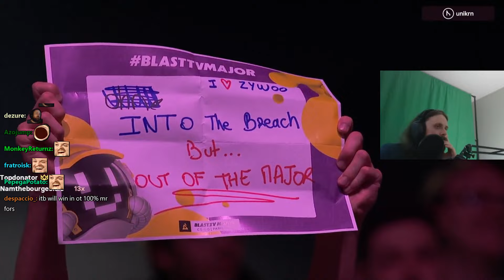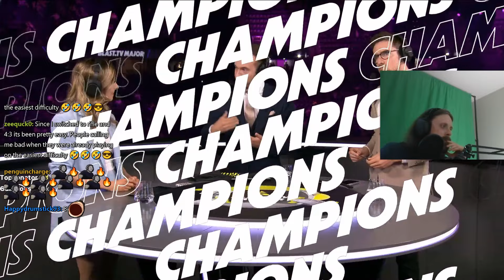Forsen Reacts to 🔴 BLAST.tv 2023 Paris Major - Champions - Team Vitality vs Into The Breach 🔴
Original Video: 🔴 BLAST.tv 2023 Paris Major - Champions - Team Vitality vs Into The Breach 🔴
Uploaded by: theScore esports